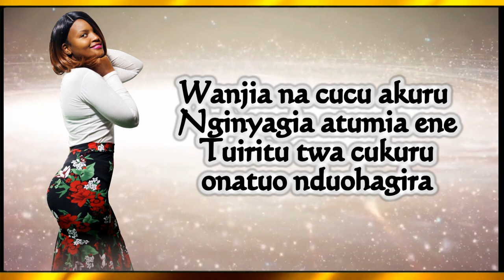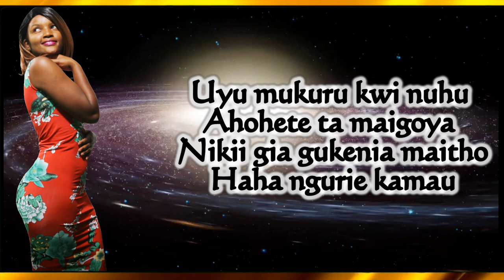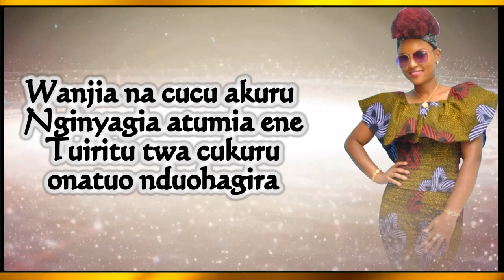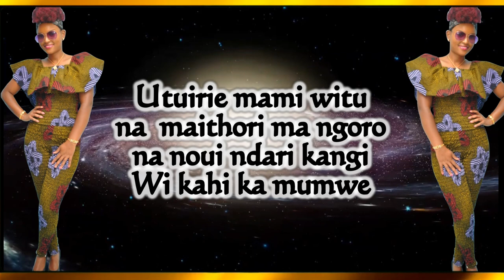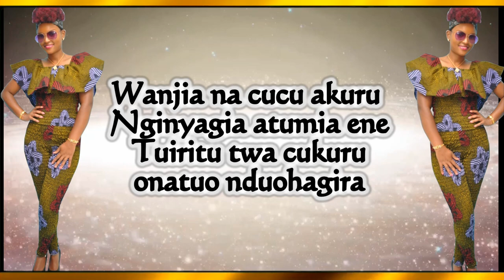KIRUGIRI ~ Mugure Princess (Official Lyrics Video)